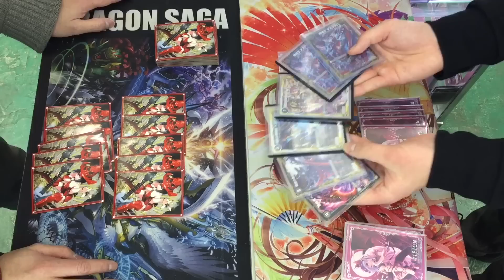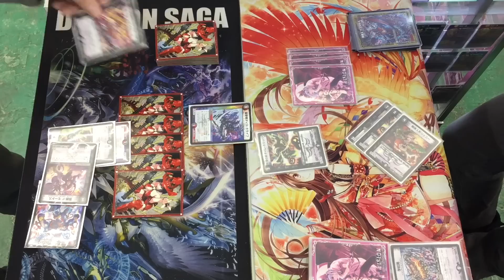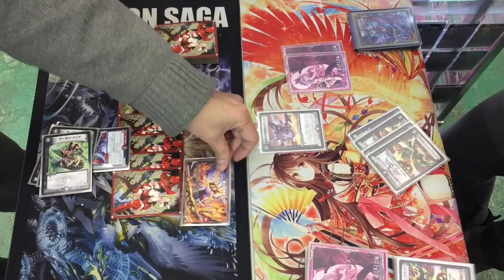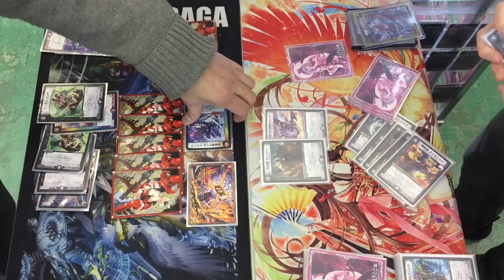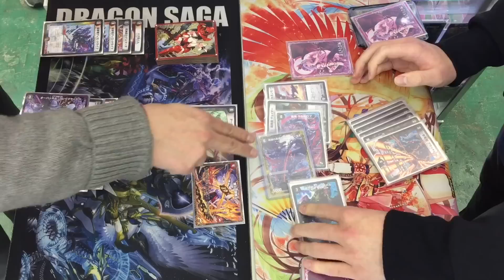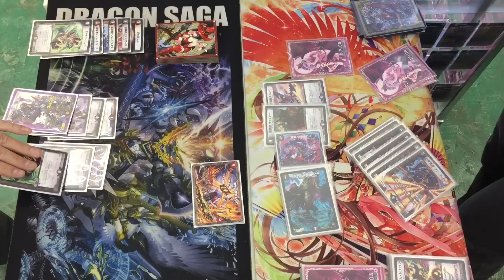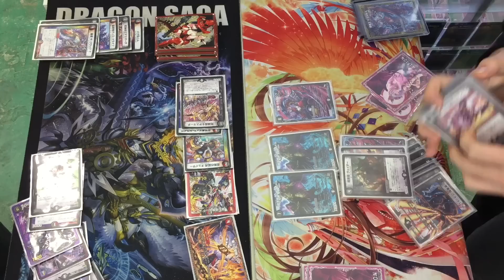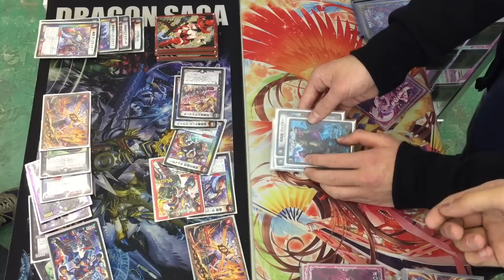【店長の野望1000人斬りチャレンジ】ｖｓ 闇単マトメル（テル）【デュエルマスターズ】